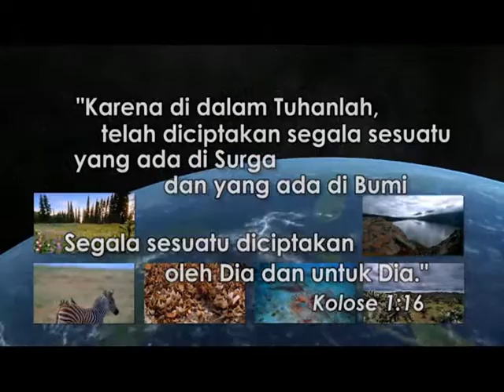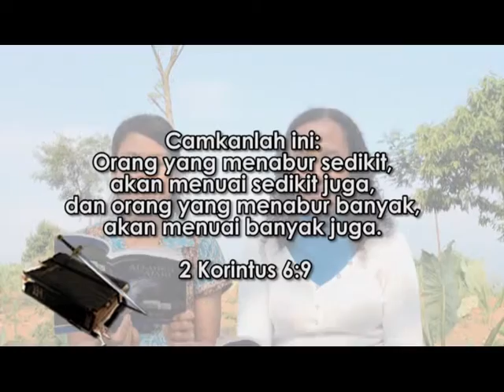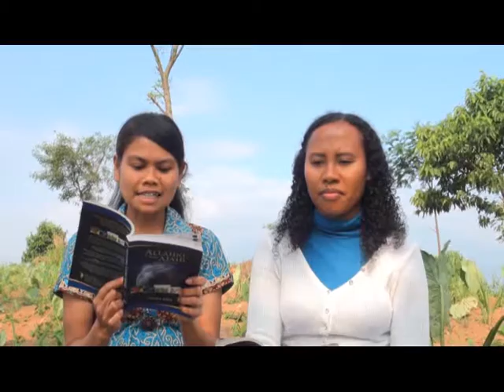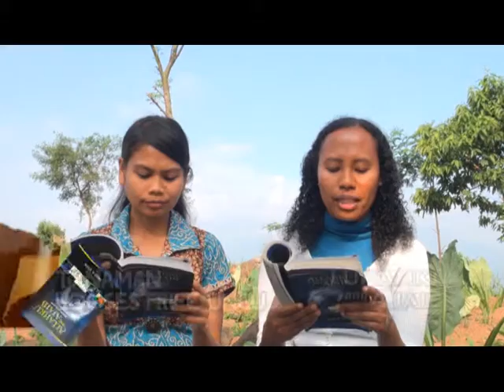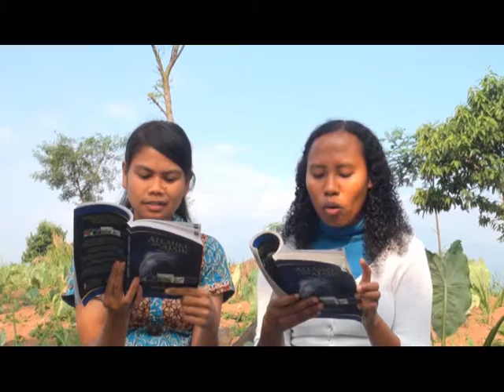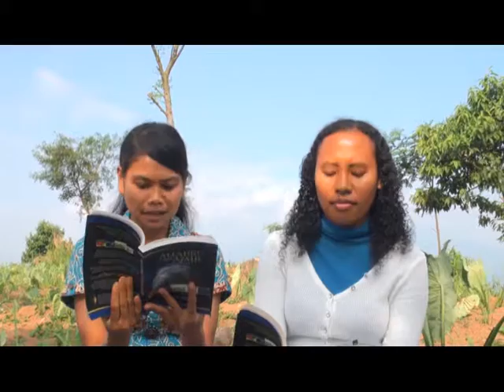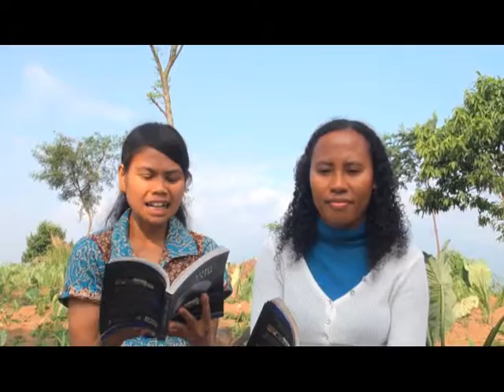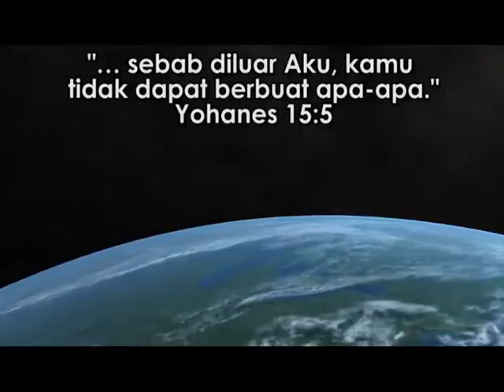"Tanaman Loosestrife Ungu" - Renungan TUHANKU yang AJAIB: HCBN Indonesia